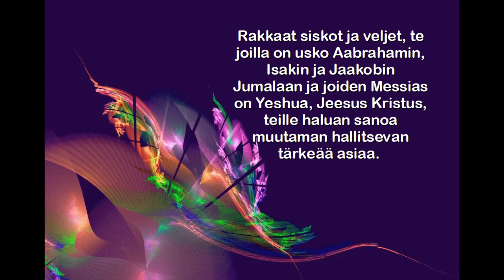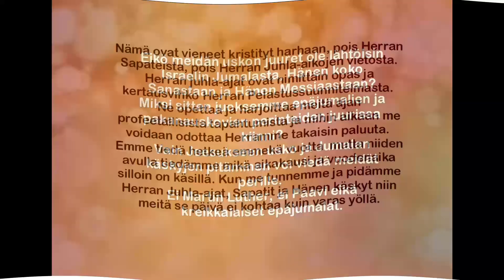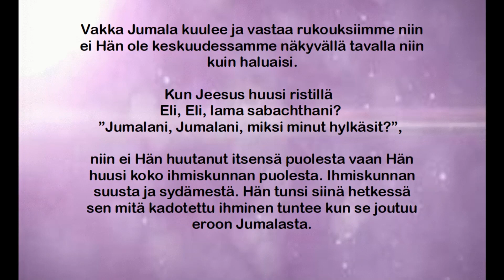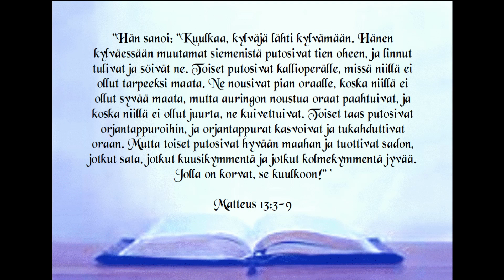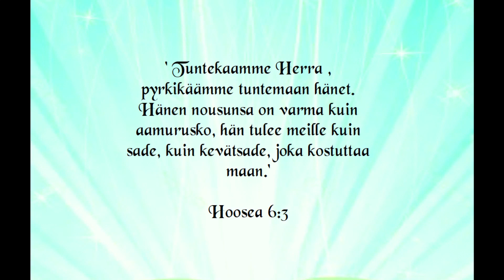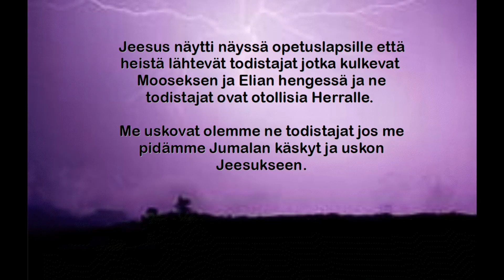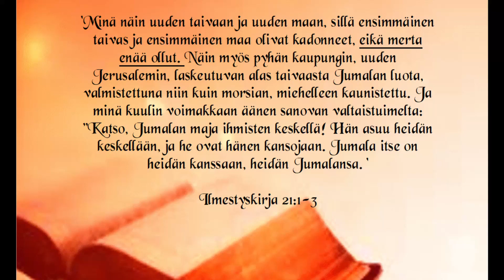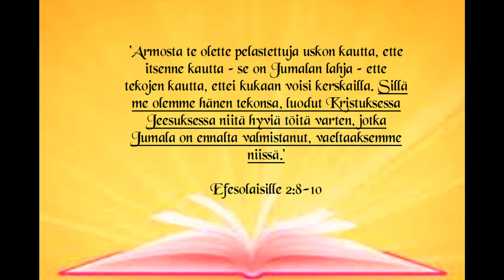Lehtimajanjuhla Succot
- JUMALAN KÄSKY VIETTÄÄ LEHTIMAJANJUHLAA

- SOVITUKSET, yksilön sovitus, Israelin sovitus, kansojen sovitus

- JUMALAN HALU ASUSTAA IHMISTEN KESKELLÄ

- JUHLANVIETTO TEMPPELIN AIKANA

- LOPUNAJAN SADONKORJUU

- KUN MESSIAS SAAPUU

- MITEN SINÄ VOIT VIETTÄÄ LEHTIMAJANJUHLAA?

Lehtimajanjuhla on Jumalan käskemistä juhlista viimeisin.
Tämän Juhlan Jeesus tulee täyttämään profeetallisesti kun Hän käy hallitsemaan maailmaa 1000 vuotisessa valtakunnassa kuninkaiden Kuninkaana ja herrojen Herrana.
Se on sadonkorjuujuhla ja se kertoo myös profeetallisesti
lopunajan sadonkorjuusta. Tämän ajan uskovat on johdatettu väärille teille katolisten kirkkoisien ja Lutherin opin kautta. Meidät on palattava takaisin alkuseurakunnan apostolisille uskonjuurille.

Yeshua – The Way, The Truth and The Life

Musiikki:
Aaron Mist -
Burning_Forest
The Light